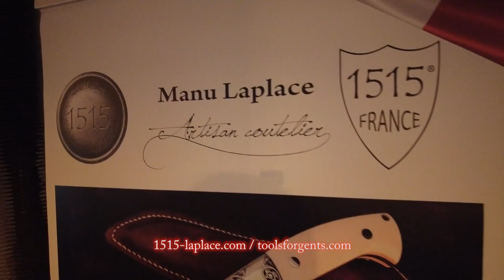Manu Laplace Atelier 1515 - Showroom, Werkstatt & Barbecue - Backstage Party Vlog - Tools For Gents